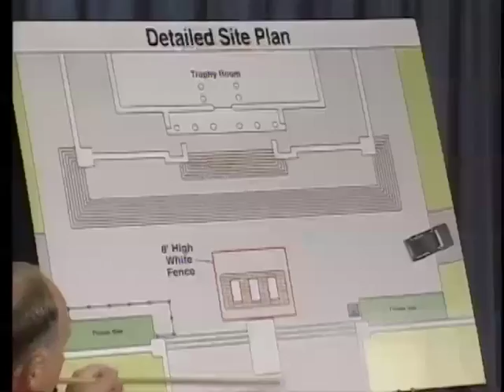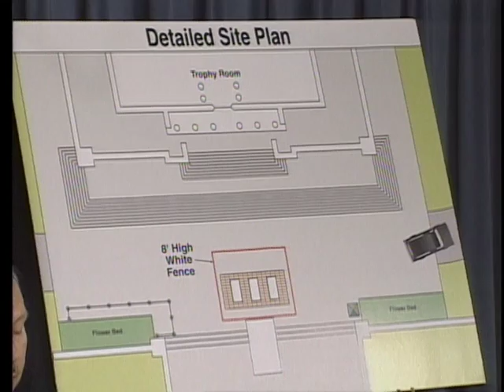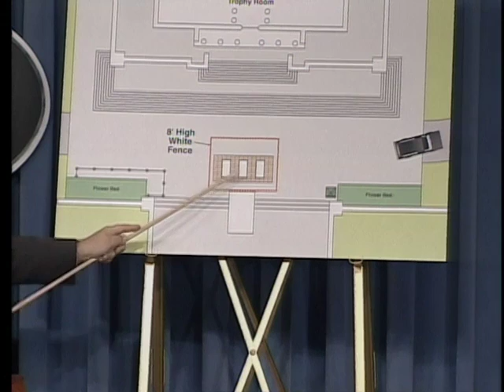DOD PRESS ADVISORY, 7 MAY 1998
Kenneth H. Bacon, assistant secretary of Defense for Public Affairs, gives remarks regarding the disinterment of unidentified Vietnam veterans at the Tomb of the Unknowns, during a joint press conference at the Pentagon in Arlington, Va., May 7, 1998. Participating in the press conference are John C. Metzler Jr., superintendent of the Arlington National Cemetery; Dr. David R. Rankin, forensic anthropologist with the U.S. Army Central Identification Laboratory, Hawaii; Dr. Mitchell M. Holland, chief of the Armed Forces DNA Identification Laboratory, Rockville, Md.; and Alan Liotta, deputy director with Defense Prisoner of War/Missing Personnel Office. (DoD video/Released) [75614263_xxx_fc.mov]